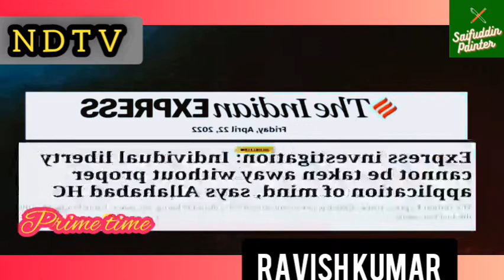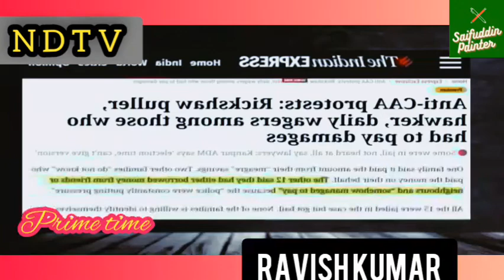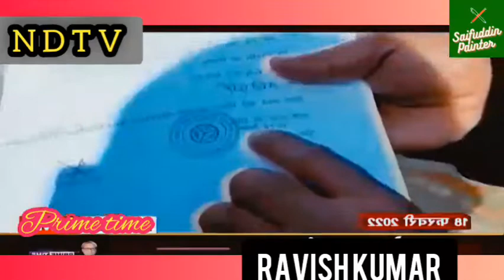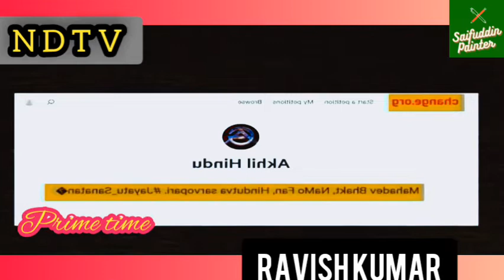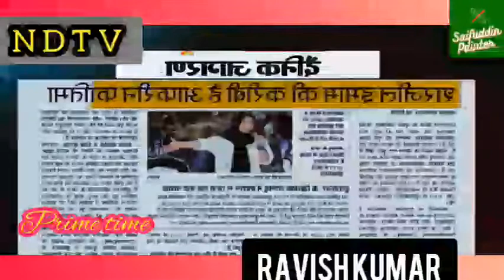Prime Time With Ravish Kumar_ Bulldozer का इंसाफ़, अदालत न अपील, दलील न वकील.mp4